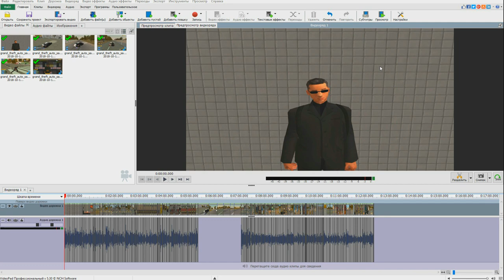🔥CRMP Amazing RolePlay - РЕШАЮ ВАЖНЫЕ ДЕЛИШКИ | ОДИН ДЕНЬ ИЗ ЖИЗНИ ВУЗИ МУ!#1089